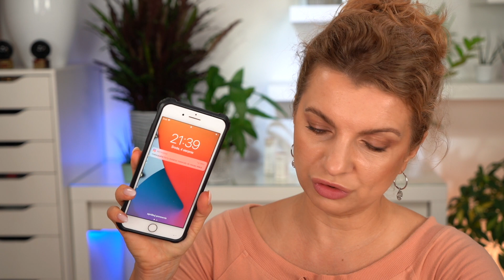PODKŁAD HUDA BEAUTY ✨ TEST 12H ✨ KOLEKCJA COLOURPOP ✨ CZY WARTO BYŁO WYDAĆ TYLE KASY?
hej! dzisiaj coś, co czekało kilka miesięcy na testy, czyli : podkład Huda Beauty, test 12h, kolekcja Colourpop. I na koniec szczerze - czy warto było wydać tyle kasy?

00:00 wstęp
01:25 intro
01:32 makijaż
14:49 makijaż z bliska
15:13 test podkładu po 10h
20:48 test podkładu po 12h